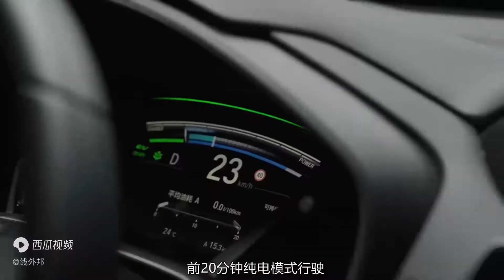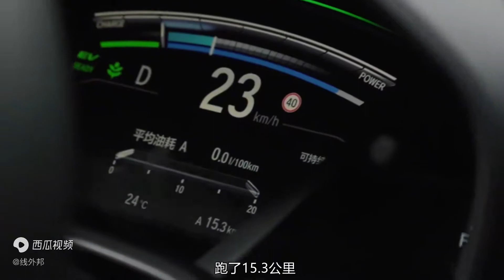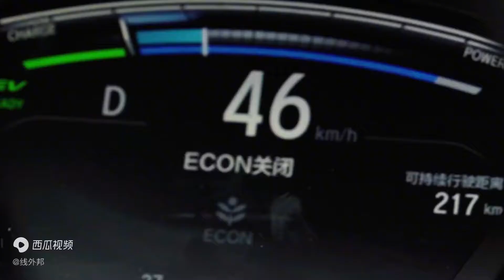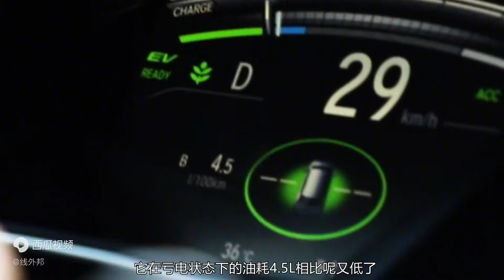花二十多万买CR V插混，为什么懂车的人都说值？